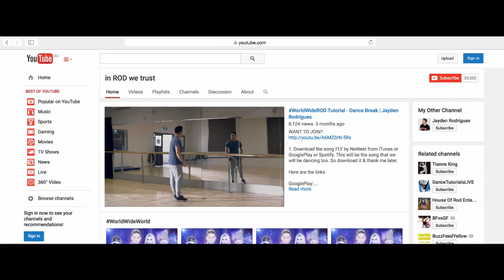A Connected Story: Jayden Rodrigues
The nbn network is Australia’s national broadband network, delivering the technology for all Australians to realise their dreams and discover new possibilities in a connected world.

About:
For Sydney hip hop choreographer Jayden Rodrigues, his dream of teaching dance as a 14-year-old has transcended beyond the studio and into the living rooms of thousands of Australians.